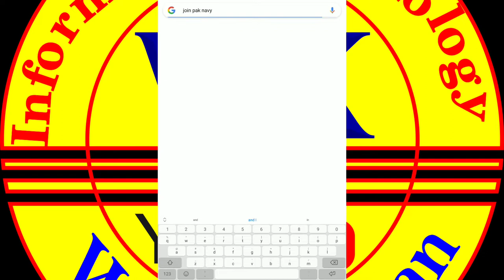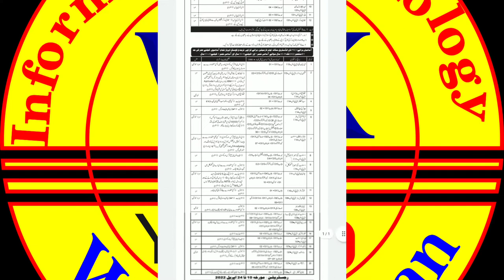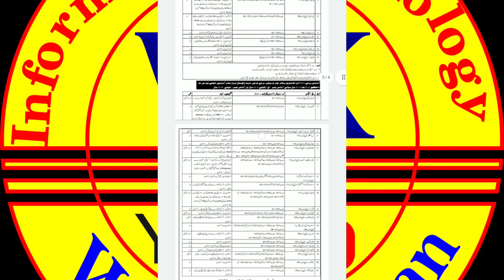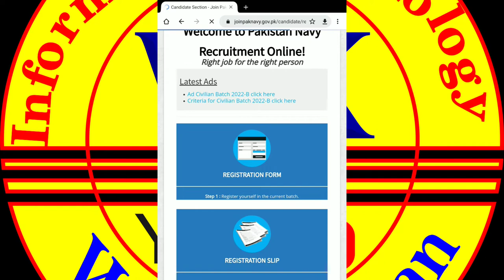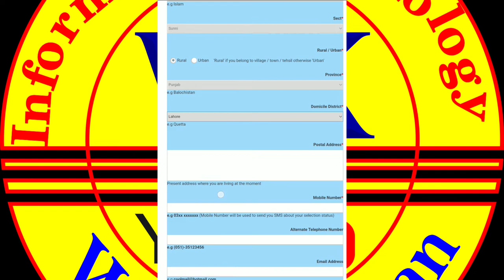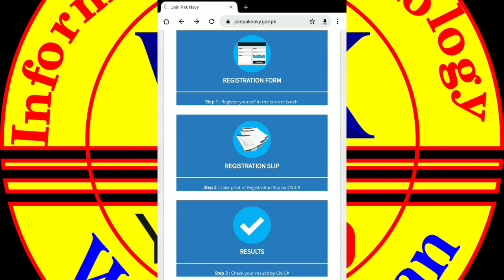PAK Navy Civilians Latest Jobs 2022 For Male & Female Pak Navy Jobs Apply Online April 2022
Job Details

📌How To Install & Download Zoom Software in Your Laptop/PC Complete Installation

📌How To Set Password Computer || Window 10 || PC/Laptop || Information Technology || Waseem Khan

📌How to Download & Install IDM [ Internet Download Manager] Free in | Windows Xp/7/8/10 | IDM Cracked

📌How to Download Install and Activate |CorelDRAW X7 |Full Free Version |Keygen Crack |Window 7 64 bit

📌 How to Download HD Photos/Images from Google on PC Top 2 Websites No Copy Right

📌 How to Enable Dark Mode On Instagram Without Any App

📌 How to Enable Dark Mode On Google Play Store Without any App

📌 How to Make Thumbnail For YouTube Video on Android with a Free App

📌 How to Play Chess Game on PC Window 7
📌How to make your Computer Run Faster 3 Simple Steps